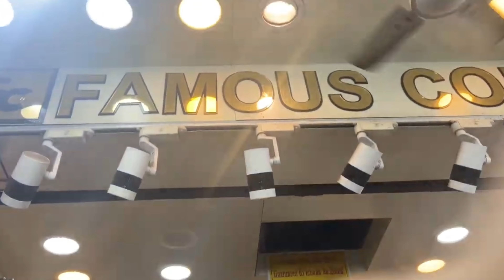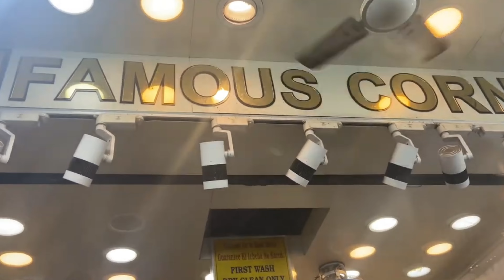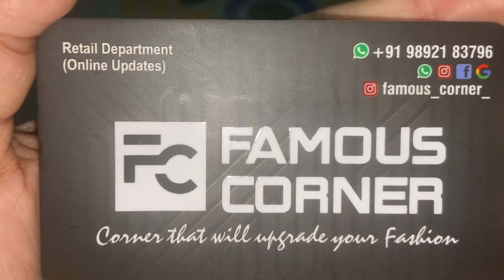Nakhuda Mohalla 2024 🛍️Karachi Pakistani Dresses ₹999 😱New Ramzan Collection 💕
Nakhuda mohalla best lowest price market 😱

48-D,Beg Mohammed Baug,Mohammed Ali Road, Nakhuda Street,Mumbai -400 003

nakhuda mohalla market mumbai,
nakhuda mohalla market bridal lehenga,
nakhuda mohalla market pakistani dress,
nakhuda mohalla market hameem,